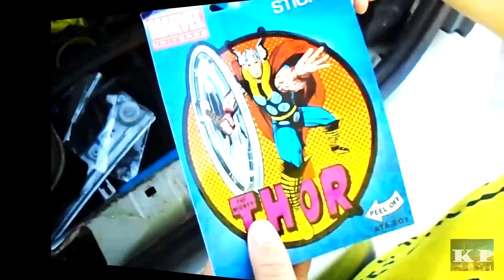Father and Son tricks at a BMX park 🚴 - Skate park tricks in the suburb's☑️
BMX Park fun for two. Doing some tricks at the BMX park (BMX bike and Skateboard) Follow Jack Naxter on FB, INST, TWI,

Song: Disfigure - Hollah